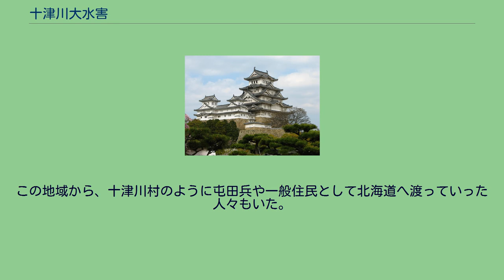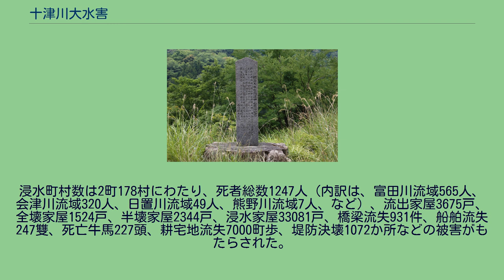十津川大水害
十津川大水害（とつかわだいすいがい）は、1889年（明治22年）8月、熊野川（十津川）流域で起きた大規模水害である。
奈良県吉野郡十津川郷（現・十津川村）に壊滅的な被害をもたらした。
十津川の大水災、熊野川大水害、熊野川大洪水、紀和水害もしくは紀和大水害（紀は紀州「紀伊の国・和歌山県」、和は和州「大和の国・奈良県」、なお実際の死者数は和歌山県の方が奈良県より5倍多い）などとも呼ばれる。
秋雨前線が日本付近に停滞しているところへ、台風が南海上から接近、8月18日から19日にかけて和歌山県から奈良県南部の範囲に大雨をもたらした。
台風は19日午前6時過ぎに高知県東部に上陸し、まっすぐ北上して四国地方及び中国地方を縦断、20日に日本海に抜けた。
和歌山県の記録によると、20日午前3時頃から西南風が強く吹き、711mbの低気圧に風速40mをともなって県下に襲来、雨は9月7日まで降り続いた。
記録に残る和歌山県での最大雨量は20日に現・田辺市元町で観測した日雨量901.7mm、時間最大雨量は169.6mm。
奈良県吉野地方では19日の雨量は1,000mmを越え時間雨量は130mmと推定されている。
明治大水害高津中山崩壊地跡碑 「明治二十二年八月二十日午前七時　中山は高さ三百六十メートル　幅四百八十メートルにわたって崩壊」……（奈良県吉野郡十津川村高津） 奈良県吉野郡十津川郷（現・十津川村）では、大規模な山腹崩壊が1080か所で発生。
十津川（熊野川）が刻んだ谷を土砂が埋め37か所で天然ダムをつくり、多くの堰止湖が出現。
天然ダム決壊にともなう洪水により甚大な被害が生じた。
土砂堆積は地形を一変させるもので、河床に堆積した砂礫は平均で30mとの推定がある。
この災害は深層崩壊の典型事例として記録されている。
北十津川村、十津川花園村、中十津川村、西十津川村、南十津川村、東十津川村の6か村からなる十津川郷は、村民12862人のうち死者168人、全壊・流出家屋426戸、半壊まで含めると全戸数2403戸の1/4にあたる610戸に被害、耕地の埋没流失226ha、山林の被害も甚大で、生活の基盤を失った者は約3000人にのぼり、県の役人が「旧形に復するは蓋し三十年の後にあるべし」と記すほどであった。
被災者2691人が同年10月北海道に移住、新十津川村がつくられることになった。
『明治22年吉野郡水災誌』は宇智吉野郡役所が編纂し1891年（明治24年）4月に発表した全11巻におよぶ本災害の記録である。
被災した吉野郡内12か村の詳細な記録を現在に伝える。
12か村とは十津川郷6か村の他、その上流域にある天川村、大塔村（現・五條市の一部）、野迫川村と、それらの村と分水嶺をはさんで北側に隣接する紀の川水系の宗檜村（現・五條市）、南芳野村（現・下市町の一部と黒滝村）、賀名生村（現・五條市）である。
1村1巻として編製されているが第10巻のみ宗檜村と南芳野村の2村を1巻にまとめているため12村で全11巻となっている。
上表の被害数などは各巻末の統計表にある数値をまとめたものである。
被害数などについては第1巻巻頭の緒言に全村の合計数があり、また各巻の本文中に各村の数値がある。
死者数・流出戸数・全壊戸数については村によって本文中の記載が末表の数値と微妙に異なるものがあるがほぼ一致している。
一方、大規模崩壊数については12村中5村で数値が異なる。
例えば宗檜村は末表では0となっているが本文中では101か所と記載されており、各村の本文の数値を合計すると1,372か所となる。
また末表と本文の数値を仮に誤差範囲と考えても緒言では大規模崩壊数を247か所としており大きく異なる。
この緒言の247については、調査数値1147を247と取り違えて印刷されたのかもしれない。
なお、大規模崩壊数とは縦横50間以上（縦横約90m以上）の山地崩壊の発生数である。
小規模な崩壊は至るところで発生しており地域により無視されていたり無数と記述されている。
山地の大規模崩壊や新湖の発生は災害の原因となったが、上表からも特に北十津川村と西十津川村に激しく襲いかかったことがわかる。
山地崩壊による土砂は濁流が流れていた河川を塞き止め新湖が発生した。
やがて水位の上昇に伴い水圧が増大し、あるいは堰を越流しやがて決壊した。
十津川は奈良・和歌山県境から下流を熊野川と呼ばれるが、その河口の新宮...